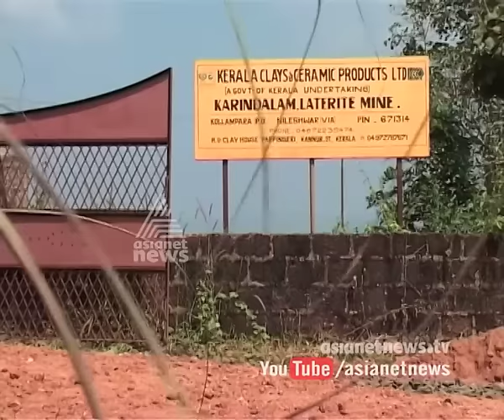Kerala Clays and Ceramic Limited shut down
കേരള ക്ലേ ആന്‍ഡ്‌ സെറാമിക് ലിമിറ്റഡ് അടച്ചു പൂട്ടി